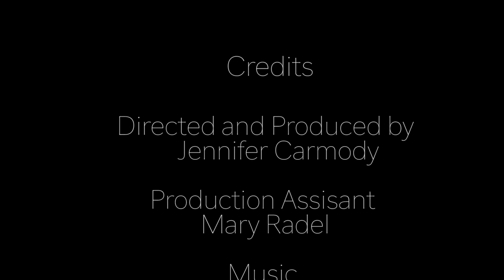Jeremiah Johnson: Why I Became and Artist, 2017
Directed and Produced by Jennifer Carmody
and assisted by Mary Radel. 2017